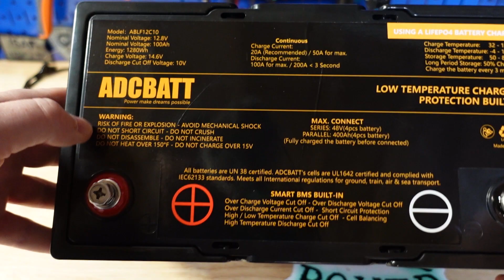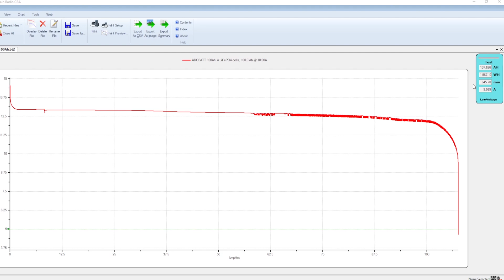ADCBATT 100Ah LiFeP04 Lithium Battery Review and Teardown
In this video I test and teardown the ADCBATT 100Ah LiFeP04 Lithium Battery. If you are looking for a battery for a trolling motor, you need to watch this video!

The flashing lights on the BMS indicates cell balancing.

Amazon link 1 for this Battery
Amazon link 2 for this Battery

Tools and supplied that I use in this and other YouTube videos can be found here:

I just don't have time to answer all the emails asking for battery or electrical advice.